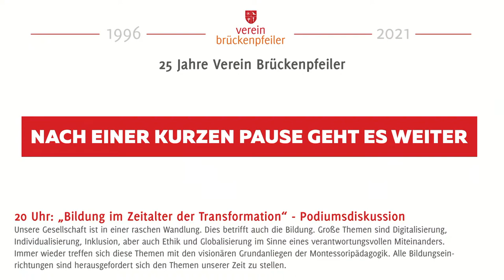25 Jahre Verein Brückenpfeiler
Der Verein Brückenpfeiler feiert 2021 sein 25-Jahr-Jubiläum. Der Verein ist Träger von Montessori Innsbruck (Zeughausgasse 1a) mit Kinderkrippe, Kindergarten und Schule. Mehr als 100 Kinder finden dort einen alternativen Bildungsweg nach den Grundsätzen von Maria Montessori.

Im Livestream:
19.30 Uhr: "Fünf Erkenntnisse unserer Bildungsarbeit" - Vortrag von Schulleiter Gernot Candolini.
20 Uhr: Podiumsdiskussion mit Prof. Dr. Thomas Hoffmann,  Mag. Dr. Werner Mayr, Prof. Mag.a Elisabeth Haas PhD, Mag. Olivier Dantine und Mag. Gernot Candolini.